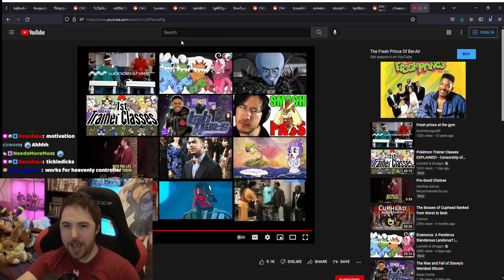Noble reacts to Jeff has a discord call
SELLOUT SATURDAY (05/03/2022) second stream: 02:31:38